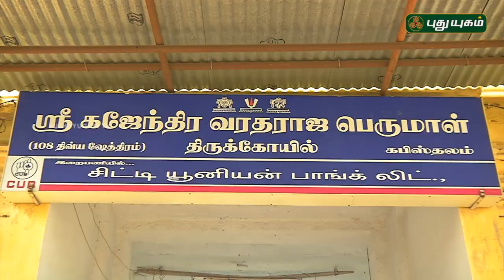Aalayangal Arputhangal | PROMO | 02/05/2018 | PuthuyugamTV